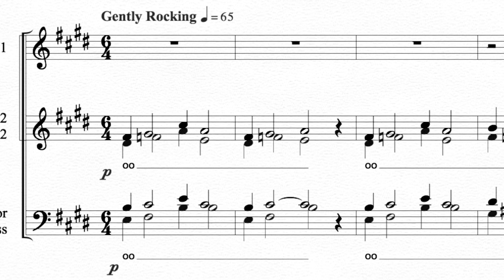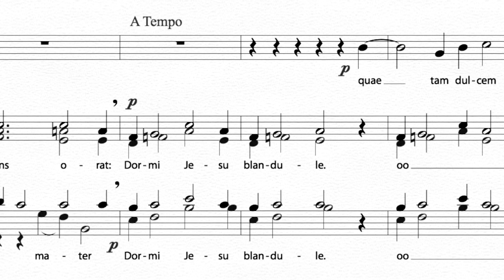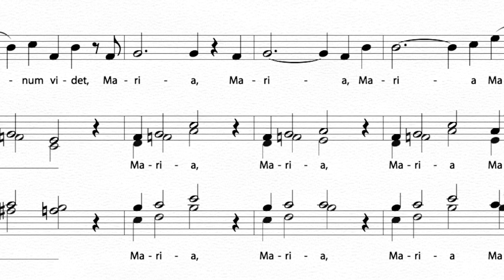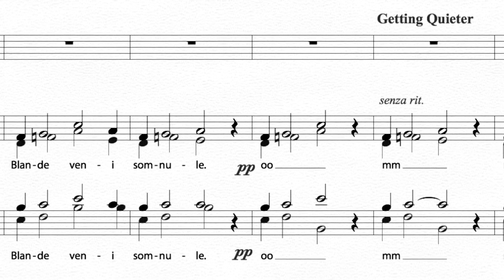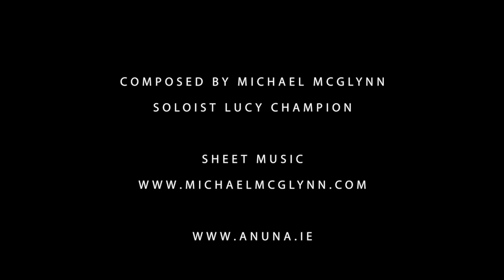ANÚNA : Dormi Jesu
Michael McGlynn's beautiful setting of this text about the sleeping Christ Child.